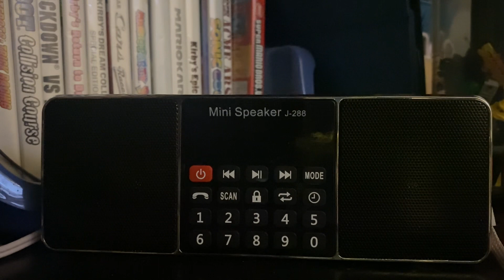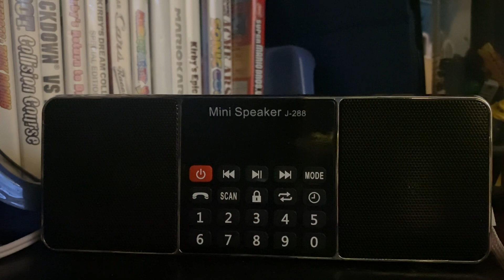Radio Commercial Break (5/7/24) #3